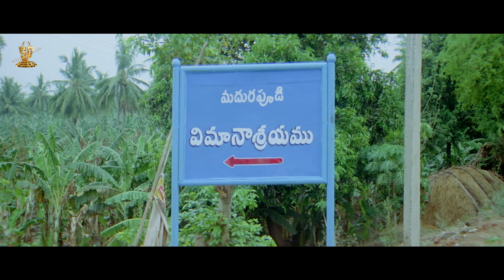Bendu Apparao R M P Comedy Scenes 9 | Allari Naresh | Telugu Comedy | Funtastic Comedy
Bendu Apparao R.M.P is a 2009 Telugu comedy film starring AllariNaresh and KamnaJethmalani in the lead roles. The film was directed by E V V Satyanarayana and produced by D. Ramanaidu Music By Koti.

Starring                       : Allari Naresh, Kamna Jethmalani, Meghana Raj
Directed by                 : E V V Satyanarayana
Produced by               : D. Ramanaidu
Written by                  : Veligonda Srinivas (Dialogues )
Screenplay by           : E V V Satyanarayana
Cinematography       : V Jayaram
Edited by                    : Gautham Raju
Production Company
Language                  : Telugu